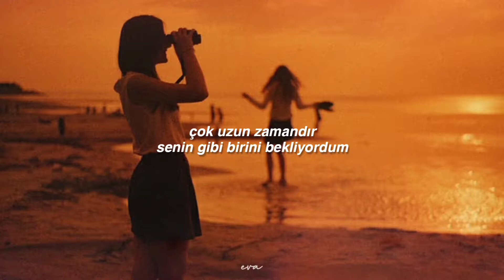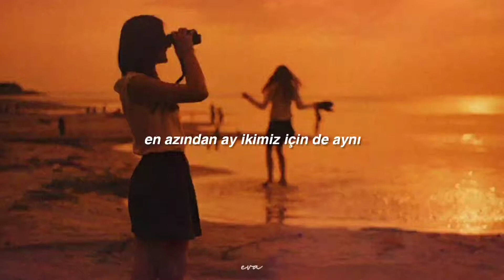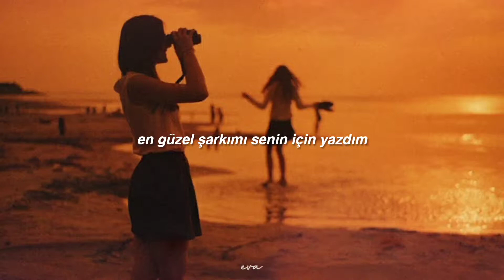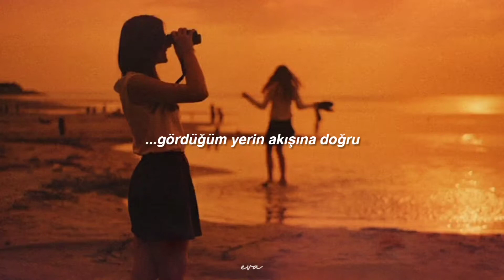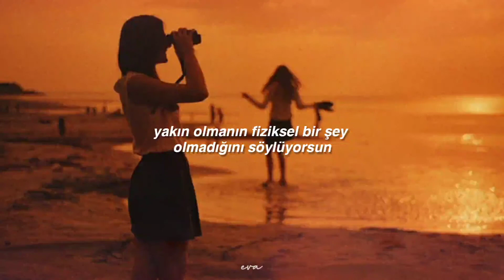thalles - you, the ocean and me // türkçe çeviri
şarkı sözleri
I live far from any sea, you from any road
I've waited for someone like you for so long
But there's this ocean between us that cuts our bodies and cuts our hearts
We have to deal with this Pacific drowning us

I wrote for you my most beautiful song
And I sent it to you in a bottle all my love
It’s hard to think you are beyond this point
Where the blue of the sea meets the blue sky
At least the moon is the same for both of us

And I go
I take a boat to move on
To the other side of world
And row against the flow
To where I see
There’s you, the ocean and me

All I want is to find
All I want is to find you

You tell me that being close is not a physical thing
I say it is